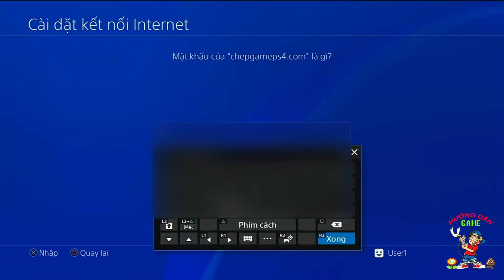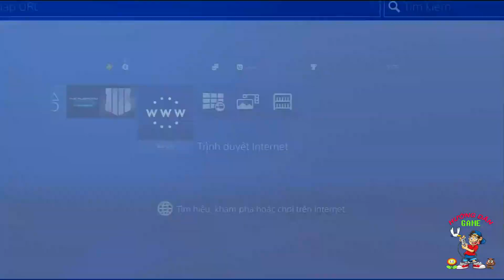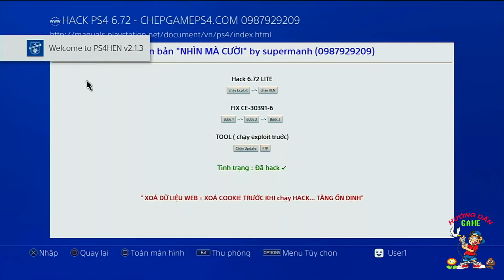Hướng dẫn kết nối USB 6.72 cho ps4 (giúp chạy nhanh ổn khi chơi)